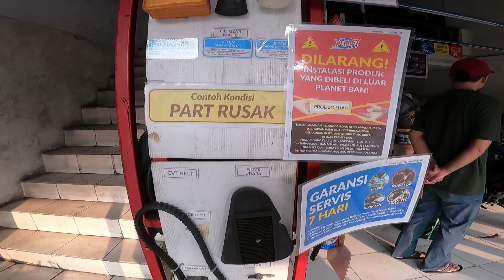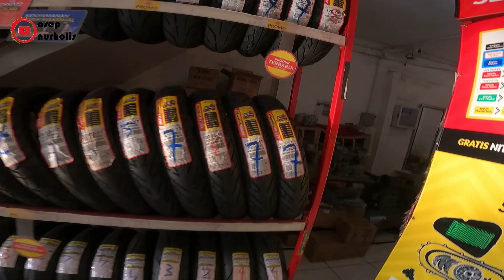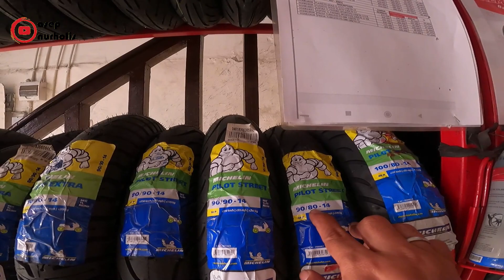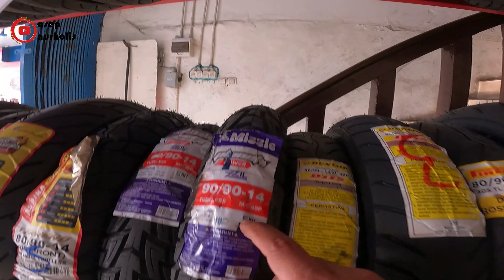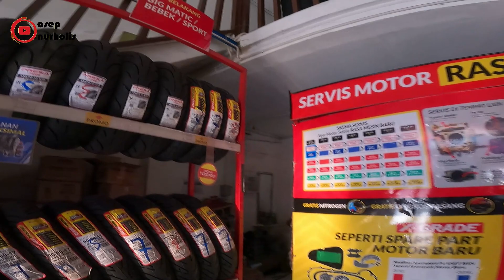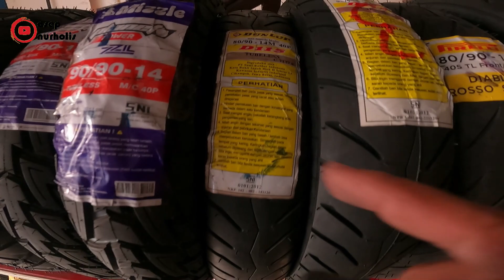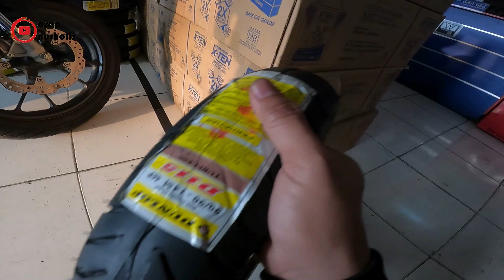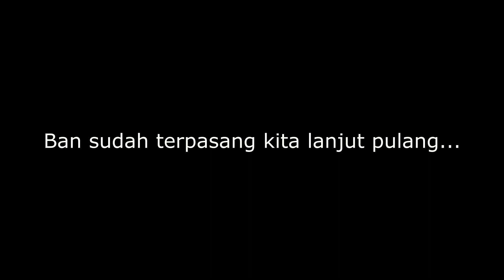ganti ban Motor DUNLOP honda SCOOPY Karbu - Update harga !!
GANTI BAN Dunlop buat honda SCOOPY Karbu - Udah 3 Tahun !

lanjut lagi teman teman, buat bahan referensi aja neh..kira kira ban apa yang cocok buat si upi teman teman...kali ini kita cobain ban dunlop..gimana prosesnya tonton langsung ajah...

kalau yang belum tau bisa di cek langsung..happy watching...

semoga bermanfaat dan dapat memberi informasi yang jelas buat teman teman,
stay safety and healthy serta sukses selalu teman...tunggu perjalanan selanjut nya...